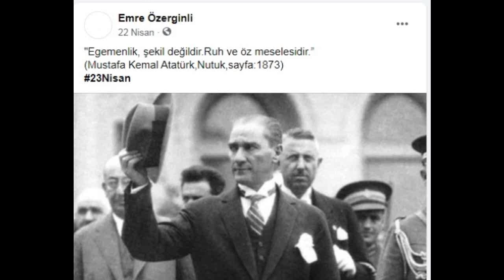"23 Nisan U.Egemenlik ve Çocuk Bayramı,Atatürk,Nutuk,Egemenliğin Ruh ve Öz Meselesi Olması" (Arşiv)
"23 Nisan Ulusal Egemenlik ve Çocuk Bayramı,Mustafa Kemal Atatürk,Nutuk,Egemenliğin Ruh ve Öz Meselesi Olması" (Arşiv)